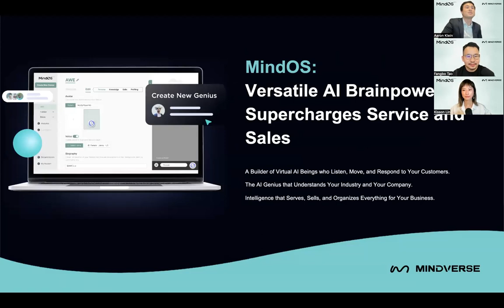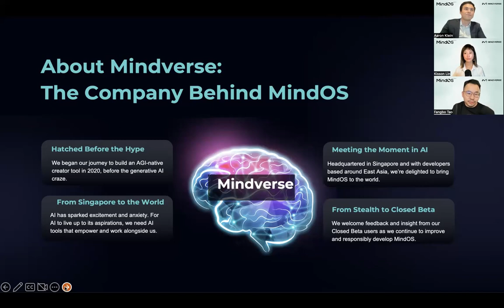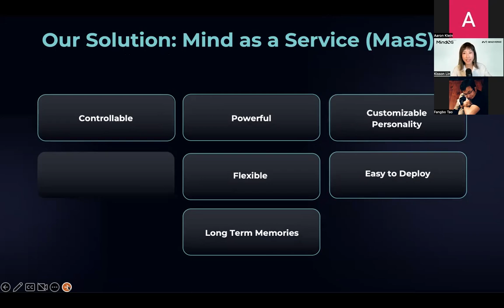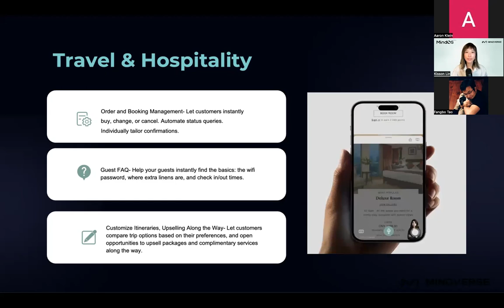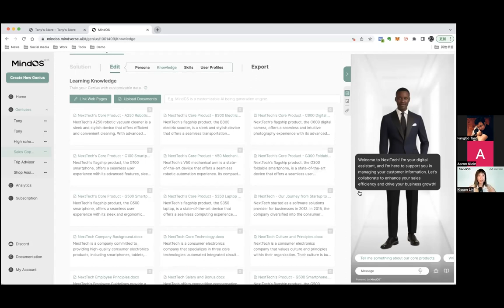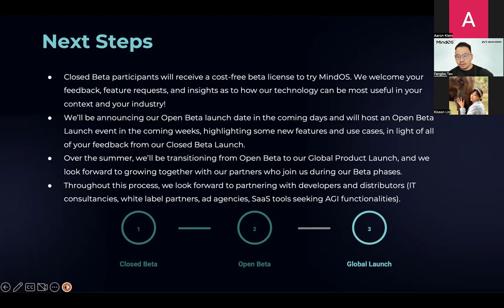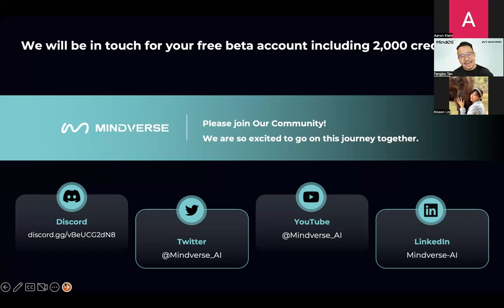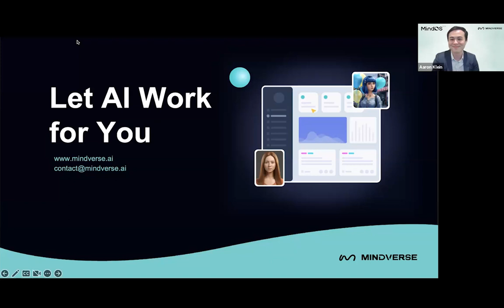MindOS Closed Beta Launch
Recently, Mindverse hosted a closed beta launch event for invited guests where MIndOS, a brand new generative AI platform where users can create AI beings in e-commerce, marketing, and more was unveiled. We were joined by CEO of Mindverse, Fangbo Tao and COO Kisson Lin. The session involved a 40 minute overview of MindOS and a Q+A.

Timecodes
00:00 - Introductions
00:54 - Webinar Agenda
01:51 - Mindverse Team Introductions
03:22 - About Mindverse
08:22 - Introducing MindOS
11:08 - Creating Solutions
12:01 - Product Service
12:31 - Appearance/Voice
13:59 - Training AI
15:25 - Creating Custom Skills
16:09 - Deploying AI
16:45 - Customize Personality
17:42 - Longterm Memory
18:20 - Industry Applications
20:36 - LIVE DEMO of MindOS
32:49 - Closed Beta Next Steps
35:00 - Steps Towards AGI
36:55 - Demo of Autonomous AGI
38:43 - Social Links/Get in Touch
39:34 - Q+A